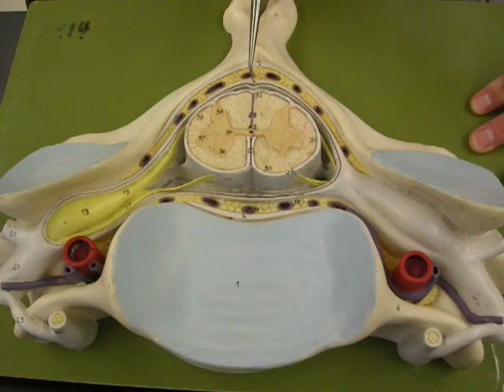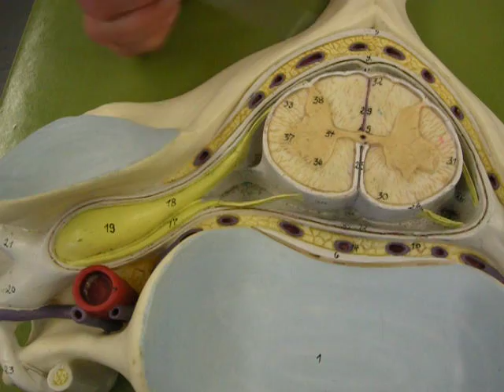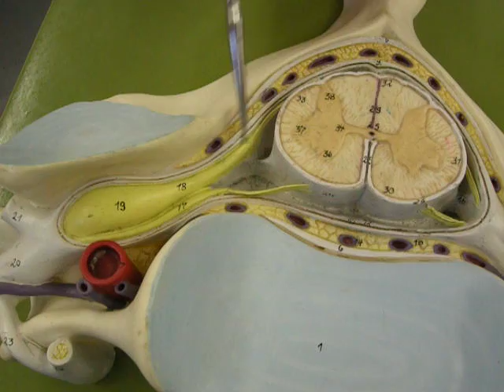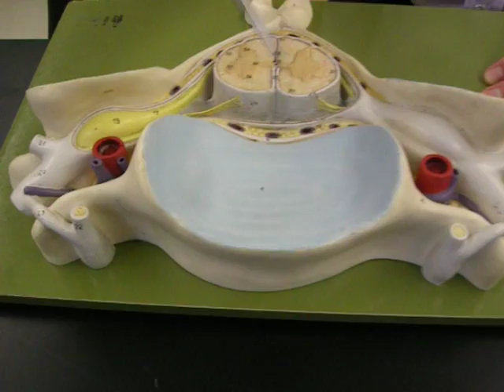Spinal Cord 1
A detailed description of the spinal cord as seen from C5. Meningeal layers, gray and white matter, dorsal and ventral roots are described.